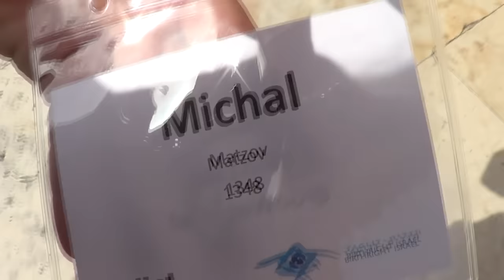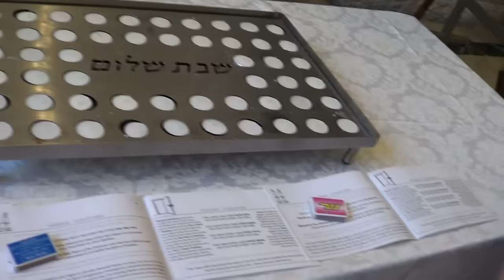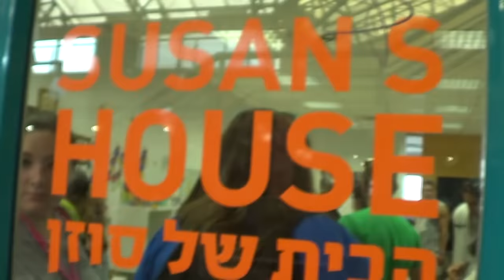Vlog Taglit 2016 ולוג תגלית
מי שלא יודע מה זה תגלית זה בעצם פרויקט של יהודים שגרים בחו"ל ובאים לטייל בארץ ישראל  ולהתחבר לצד היהודי שלהם בשורשים.
אני יצאתי לתגלית של אמריקאים דוברי אנגלית והיה פשוט מדהים!
זאת חוויה בהחלט משמעותית ומעניינת ואני ממליצה לכל חייל או גם למי שלא חייל שיעשה את זה!!
רכשתי חברים חדשים לחיים, למדתי המון ונהנתי כמובן :)
***לגבי התזוזה המטושטשת של המצלמת וולוגים שלי תסלחו לי***
מדיה חברתית:
♥אינסטגרם: michal_matzov
קישורים מומלצים:
❥לקניית מוצרי טיפוח ואיפור מחו"ל ומהארץ בזול באתר גלאם גורו הישראלי:
שימו ♡:
*אם אקבל מוצר לסקירה אציין זאת בסרטון או בקופסת מידע וכמובן שאגיד את דעתי האישית בלבד!
*אם אקבל כסף או תגמול כלשהוא מחברה מסוימת אציין זאת גם וכמובן שאשתף פעולה רק עם חברות אשר אני מאמינה בהן במאה אחוז ואוהבת את המוצרים שלהן!
ליצירת קשר לעסקים בלבד:
✉מייל
קצת עליי:
היי אנשים! שמי מיכל מצוב, אני בת 21, לוחמת בחילוץ והצלה בפיקוד העורף ואני יוטיוברית שמעלה סרטונים שקשורים לכל מה שאני אוהבת, כמו: איפור, טיפוח, אופנה, משחק, עצות וטיפים לחיים, מערכונים מצחיקים, ולוגים מאירועים מיוחדים בחיי, שירים ועוד... אם אתם נהנים לצפות בערוץ שלי אני אשמח שתרשמו זה בחינם! ותגיבו ותעשו לייק, אני קוראת את כל התגובות שלכם תמיד וגם מגיבה חזרה ;) כמובן שכל בקשה שתרצו אשמח למלא! אוהבת ושיהיה לכם יום נפלא ♥